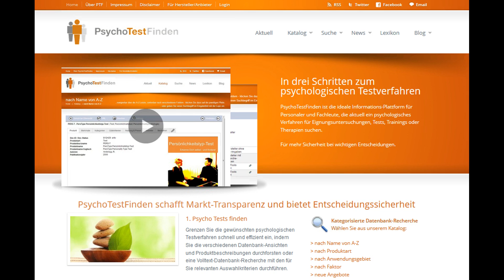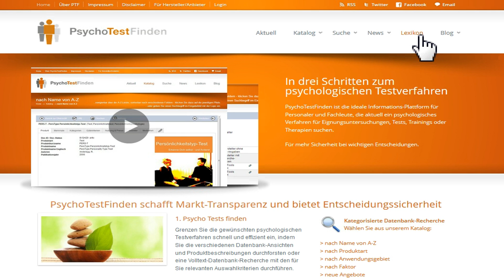PsychoTestFinden.info-Intro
Kurze Einführung zum PsychoTestFinden.info-Datenbankverzeichnis für psychologische Eignungsuntersuchungen, Tests, Trainings und Therapien. Unsere Motivation, Ihre drei Schritte zum psychologischen Testverfahren, Beschreibung der Navigation auf PsychoTestFinden.info.